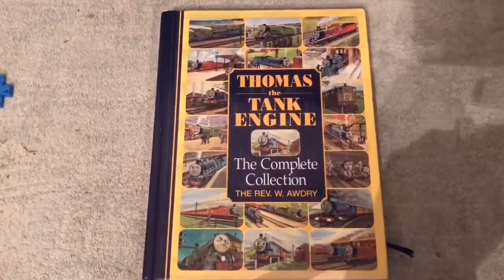TSC: Sodor Threat; Intro 1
I promise that episode 7 is coming, just give me a week
Hello, and this is J.B. Dolan back again with another new video!